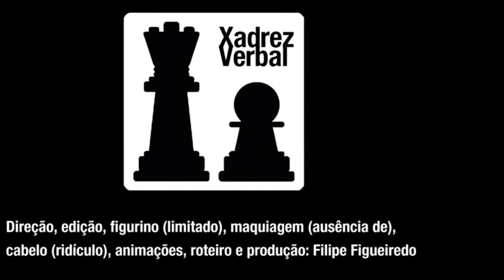Fausto Fanti e depressão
A trágica morte do humorista Fausto Fanti e a necessidade de se debater a depressão.